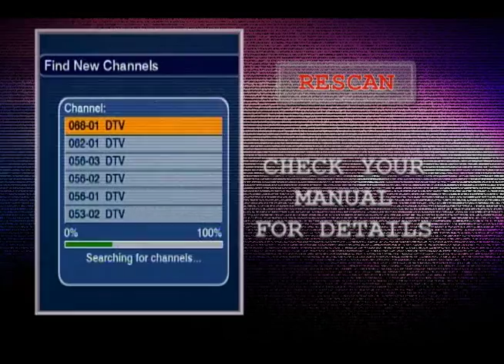DTV Scan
Make sure you rescan your DTV box to get the most channels!